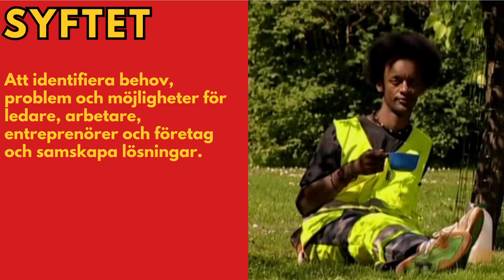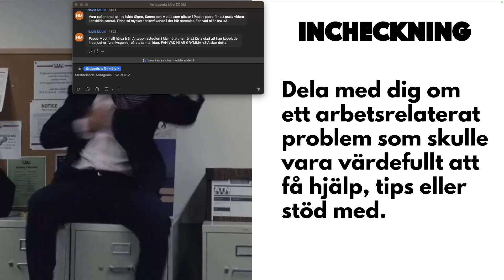knegochdeg 2 - Ledare & Hjälpare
knegochdeg handlar om att identifiera behov, problem och möjligheter för ledare, arbetare, entreprenörer och företag och samskapa lösningar. I veckans avsnitt lär vi oss mer om Ledare & Hjälpare tillsammans med de fyra knegarna: Sebastian Tibbling, Annika Dopping, Mirjam Johansson och Micke Gunnarsson.

Om du vill boka en, eller varför inte alla fyra knegare, till en föreläsning, workshop eller annat samarbete kommer du i kontakt med dem via dessa länkar:

Marionetterna : en berättelse om världen som politisk teater av Ingrid Carlberg